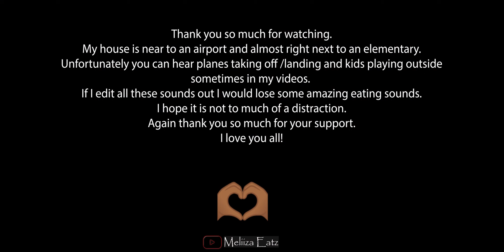ASMR MUKBANG (no talking)| CHEESY CARBO FIRE NOODLES, SAUSAGE, DUMPLING AND WHOLE EGG || Meliiza Eat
Hey Y'all,
It's ya girl Liiza and in todays video i am enjoying my favorite of the samyang noodles. Ladies and Gentlemennn i have some Carbonara Spicy Chicken Fire Noodles! yeahhhhh. I enjoy it with mini-sausages, dumplings an egg extra cheese and onions. I also have some pickles on the side. To drink today i have a Cola.
I can't tell you how delicious this was!
I hope you enjoyed as much as I did!

Mukbang- Muk-bang or Meokbang is a live online audiovisual broadcast that became popular in South Korea in 2010. During a Mukbang the host eats large amounts of food while interacting with their audience.